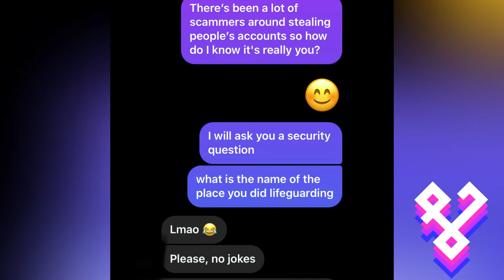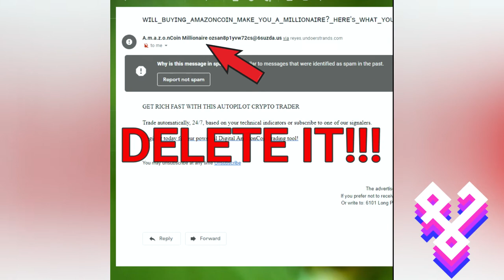How to prevent yourself from getting hacked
PREVENT YOURSELF FROM GETTING HACKED!!! Please share this on your story as you or a loved one may be the next victim of a hacker. In conclusion, do not trust any hackers that are logged into your friend's accounts, have a STRONK password, write it down or use a pattern you're familiar with, and do NOT reply or click any sussy links you get in your inbox, emails, or text messages.